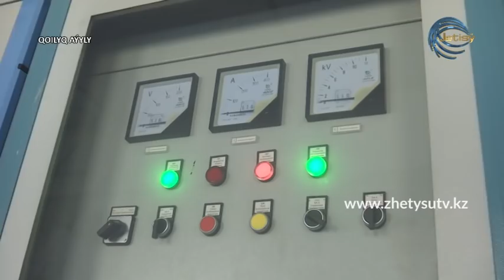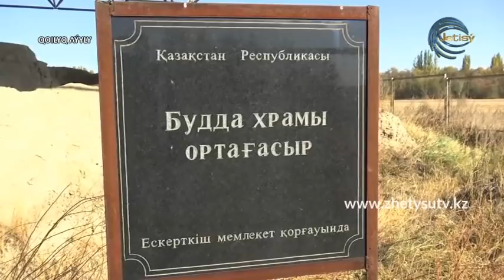АУЫЛДАҒЫ АҒАЙЫН - ҚОЙЛЫҚ АУЫЛЫ (САРҚАН АУДАНЫ)